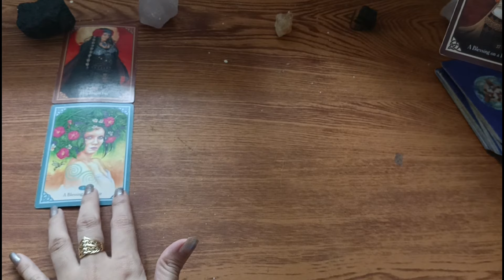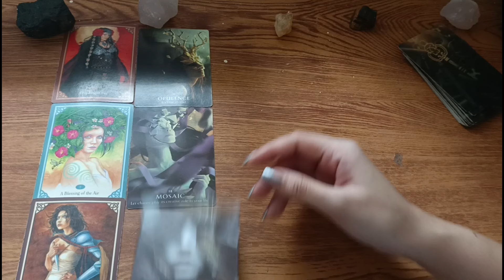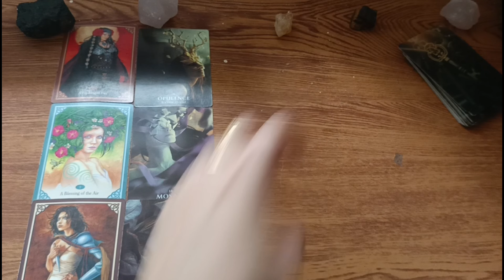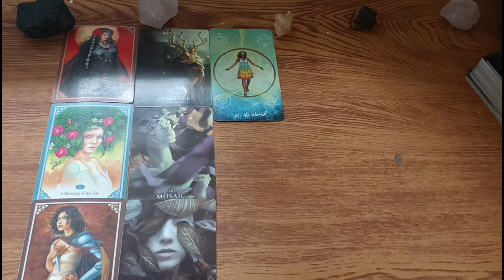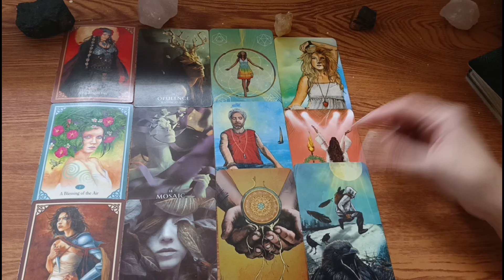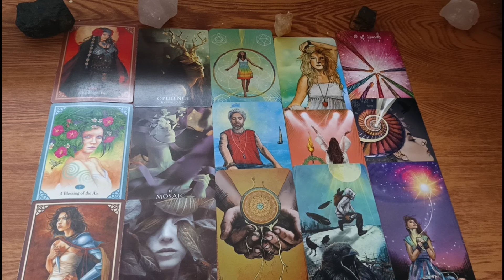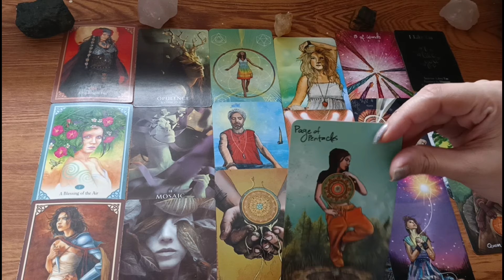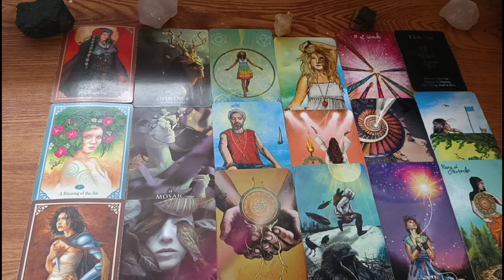🔮JANUARY 24,2024 ♋CANCER ♓PISCES ♏SCORPIO;DAILY HOROSCOPE